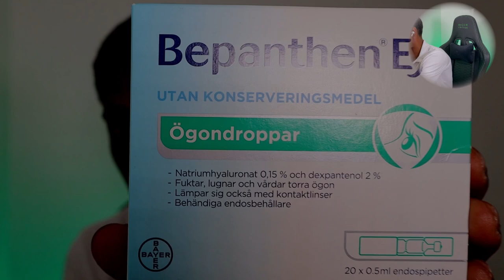Finland's Plans for a Tunnel to Estonia || FOREIGN REACTS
We truly hope you enjoyed this reaction video very much as we aim to make all our videos enjoyable to our audience. As we aim to grow this channel Foreign Reacts Exponentially, We kindly ask you to subscribe and join the foreign reacts community and if you enjoyed this reaction video we beg that you don't hesitate to leave a like on this video. We here at Foreign Reacts Wish to interact as much as possible with our viewers so we welcome all your comments below this video, the comment section can be used to give your feedback and suggestions, so go ahead and comment on those feelings that you felt watching our videos.

We here at Foreign Reacts Truly appreciate all your support and we are kindly asking for you as our loyal viewers to subscribe to our partnered channels where you will be able to find similar reactions to keep you entertained.

PLEASE CLICK THE FOLLOWING LINKS TO VIEW OUR PARTNERED CHANNELS
*SPORTS FEEDBACK
Sports Feedback is our partnered channel that will give you the most entertaining sports reactions so we suggest that you click the link above to go check out those amazing sports reaction videos posted there, You won't regret it!

Become a member of our patron

We here at Foreign Reacts would Like to give credit to all original content used in our video

Intro 00:00
Reaction 01:45
Finland's Plans for a Tunnel to Estonia